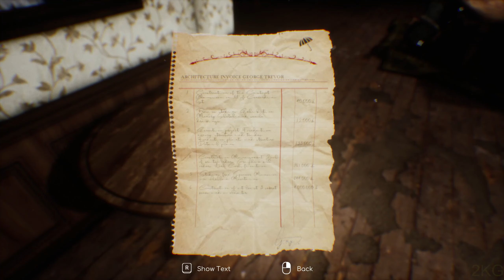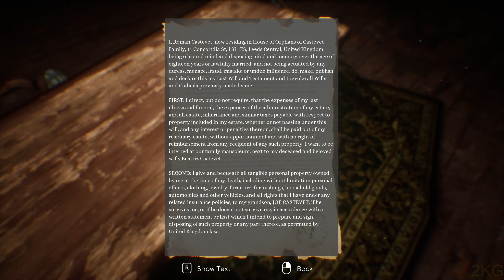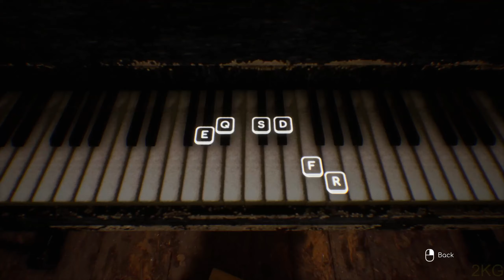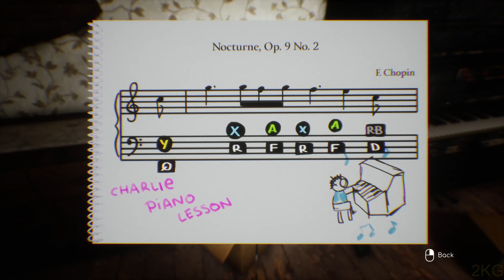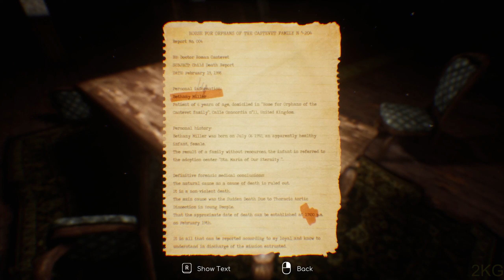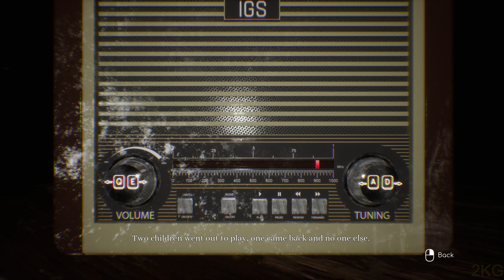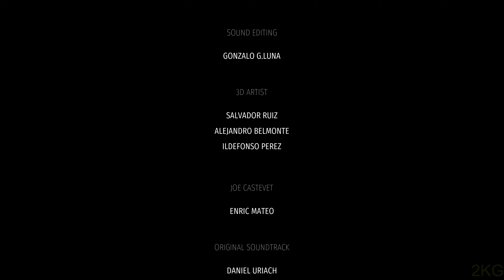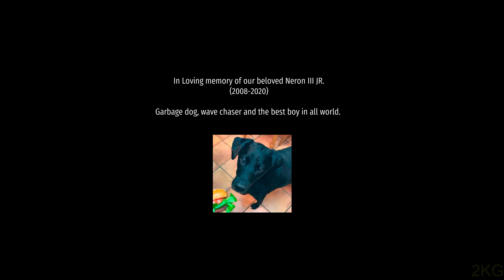INSOMNIS Full Gameplay Walkthrough 1440p60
Full Game Longplay Walkthrough of INSOMNIS
Insomnis is a first-person horror game focused on story, exploration and solving puzzles to advance through a terrifying atmosphere. Players take control of Joe Castevet, who will have to deal with a mysterious inheritance he has just received. Discover all the secrets of the Castevet mansion!